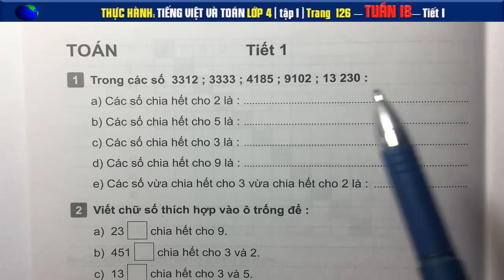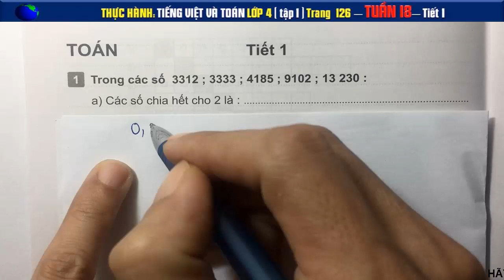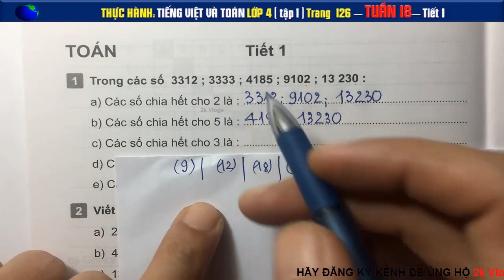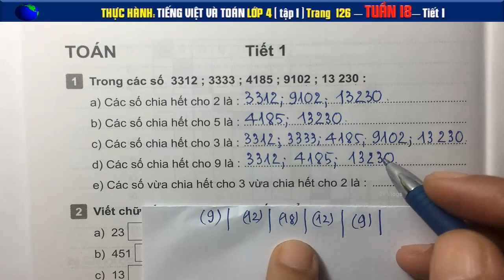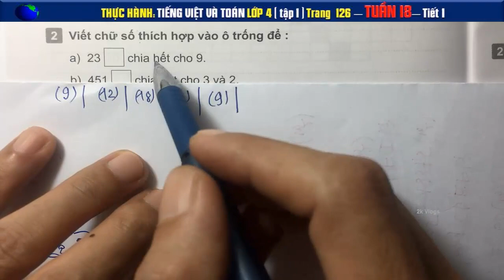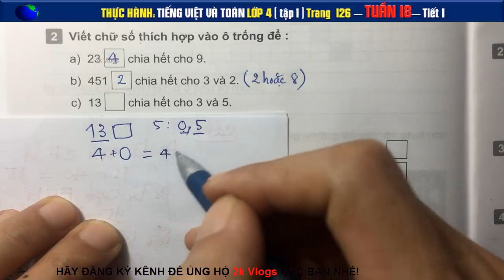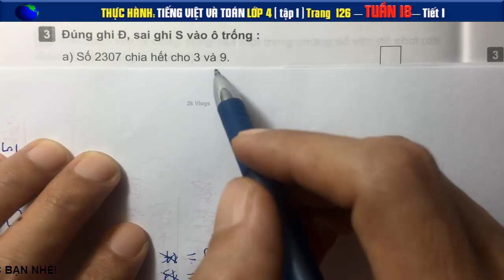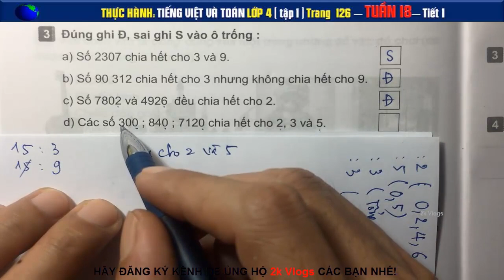Thực hành Tiếng việt &Toán 4 Tuần 18 - Tiết 1 - Trang 126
Một đơn vị bộ đội qua sông bằng thuyền. Nếu mỗi thuyền chở 9 người hoặc 5 người thì vừa hết số người của đơn vị.
Trong các số 3312; 3333; 4185;
👇 Xem nhiều hơn các video của 2k Vlogs 🌴